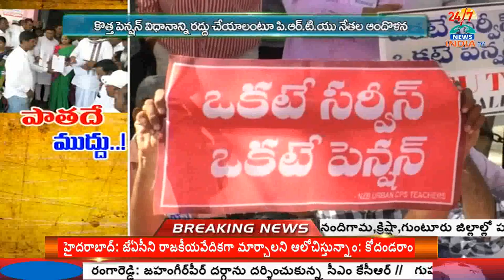Telangana Government Staff Demands Old Pension Plan | Meet mp.ministers | INDIA TV Telugu